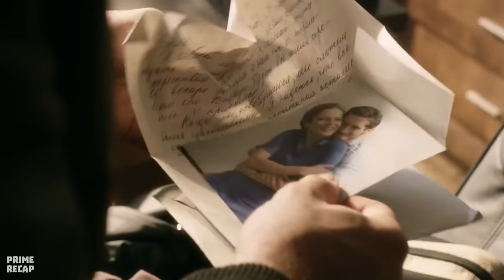THE WORLD'S MOST DANGEROUS FIGHTER enters the RING with 4 GUARDS to HOLD HIM - RECAP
An accidental death occurs in the ring and Boyka begins to question everything he believes in. Upon discovering that the dead man's wife is in trouble, Boyka does everything he can to help her.

Movie Name: Boyka - Indisputed (2016).